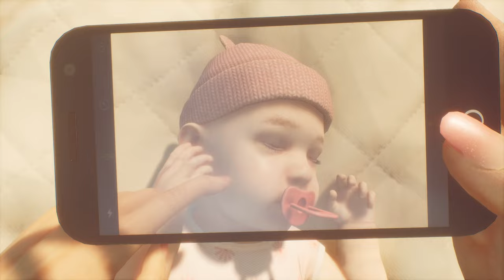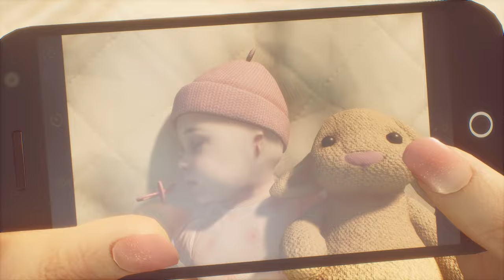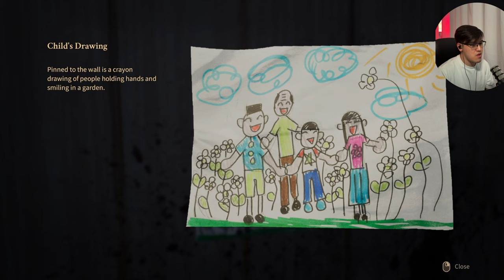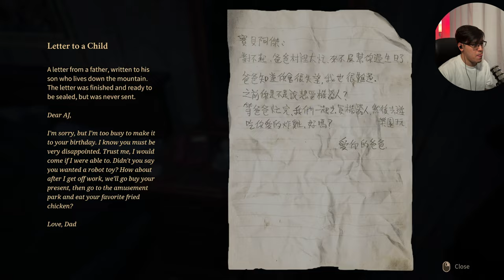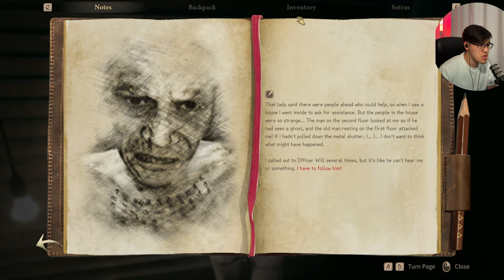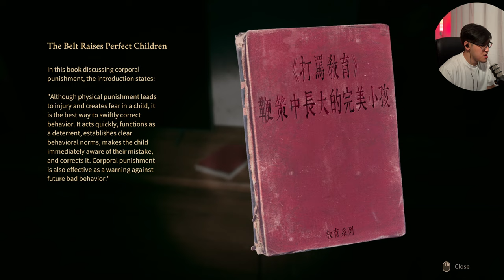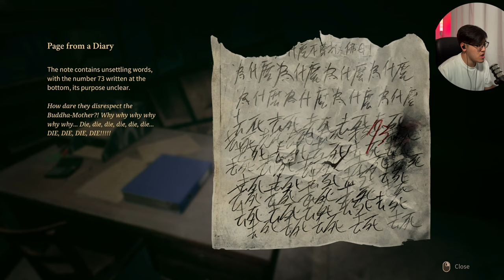WORST JUMPSCARES OF MY LIFE! FT: INCANTATION (DEMO) Horror Game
First time playing horror games, fun but traumatizing. More to come.